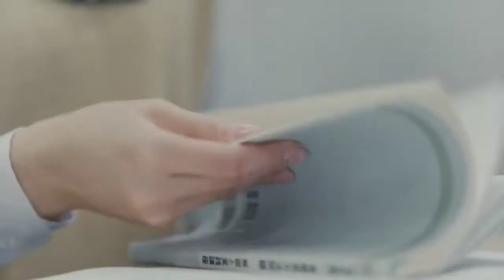New Switch Lite Commercial (Featuring Animal Crossing New Horizons Japanese)